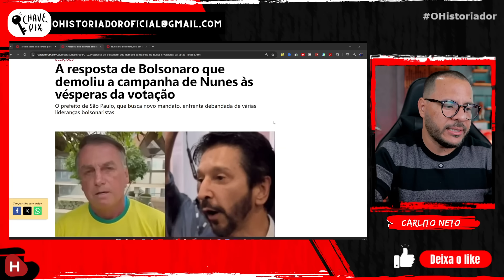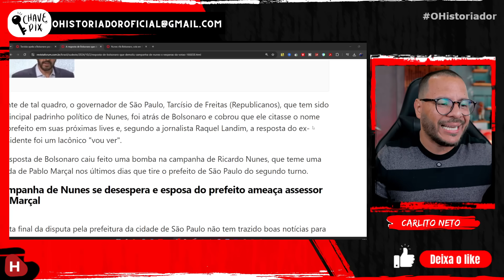Nunes Desesperado: Guerra Declarada a Bolsonaro!